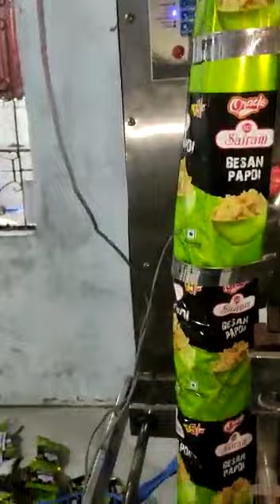chips packing machines,pouch packing machinesnamkeen packing machines,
A-35,sector 10 noida up